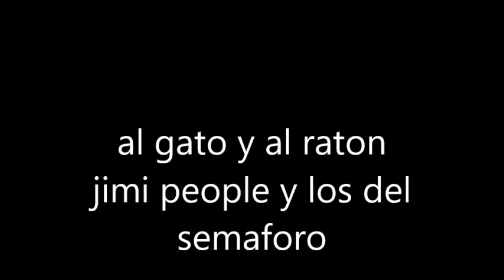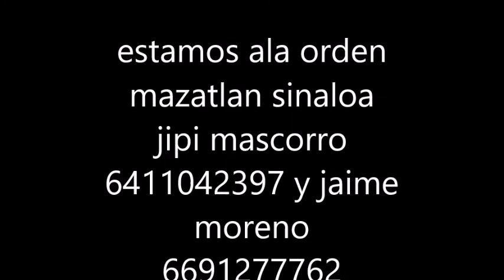al gato y al raton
algo de lo nuevo de jimi y los del semaforo